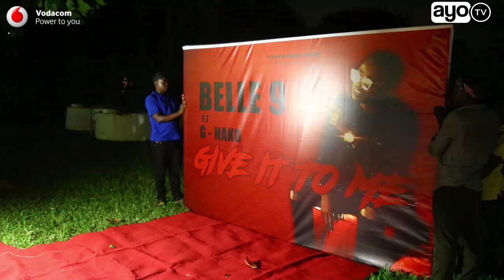Party ya Belle 9 nyumbani kwa Ridhiwani Kikwete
Ni staa mwingine kutoka kwenye bongofleva ambaye ameendelea kushikilia kwenye bongofleva ambapo December 17 2016 ameifanya party nyumbani kwa Mbunge wa Chalinze Ridhiwani Kikwete, Dar es salaam.

Ilikua ni party ya Belle 9 kuionyesha kwa mara ya kwanza video yake mpya ya 'give it to me' ft. G Nako.

Ridhiwani Kikwete ameendelea pia ku-support vipaji vya bongofleva kwa kuruhusu party ya Belle 9 kufanyika nyumbani kwake.